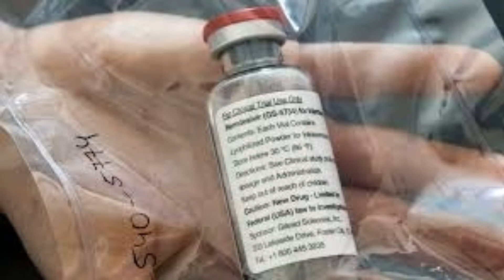Remdesivir :The success of the new drug in the us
Researchers released some good news about a possible treatment for coronavirus Wednesday -- evidence that the experimental drug remdesivir might help patients recover more quickly from the infection.

 The US Food and Drug Administration has not yet approved any drugs for the treatment of the coronavirus. But it plans to announce an emergency-use authorization for remdesivir, according to The New York Times. The authorization could come as soon as Wednesday, The Times reported, citing a senior administration official.

anthony_fauciremdesivir coronavirus results
remdesivir uses
remdesivir stock
remdesivir cost
remdesivir side effects
remdesivir stock price today
remdesivir generic name
remdesivir availability
remdesivir and hiv
remdesivir approval
remdesivir and coronavirus
remdesivir administration
remdesivir antiviral
remdesivir and chloroquine
remdesivir and bill gates
remdesivir a gilead sciences drug
pacient a remdesivir
remdesivir brand name
remdesivir buy
remdesivir brand name gilead
remdesivir buy online
remdesivir brand name used for
remdesivir by gilead
remdesivir bloomberg
remdesivir breaking news
remdesivir company
remdesivir china
remdesivir clinical trial
remdesivir company stock
remdesivir coronavirus
remdesivir china study
remdesivir drug
remdesivir definition
remdesivir drug side effects
remdesivir data
remdesivir drug trial results
remdesivir dosing
remdesivir dosage
remdesivir dr fauci
remdesivir en español
remdesivir effectiveness
remdesivir efficacy
remdesivir eua
remdesivir europe
remdesivir efectos secundarios
remdesivir emergency use
remdesivir endpoint
remdesivir interferon
remdesivir fda
remdesivir fauci
remdesivir fda approval
remdesivir for hiv
remdesivir fox news
remdesivir for sale
remdesivir fox
remdesivir for corona
remdesivir gilead
remdesivir gilead stock
remdesivir gilead stock symbol
remdesivir gates
remdesivir gates foundation
remdesivir gilead results
remdesivir gilead trial
remdesivir hiv
remdesivir hiv treatment
remdesivir history
remdesivir how does it work
remdesivir hiv drug
remdesivir how to pronounce
remdesivir how is it taken
remdesivir how much does it cost
remdesivir ingredients
remdesivir is used for
remdesivir is used to treat
remdesivir india
remdesivir in chinese
remdesivir italy
remdesivir ineffective
remdesivir is made by
remdesivir jaipur
remdesivir kidney
remdesivir kerala
remdesivir kenya
remdesivir kya hai
remdesivir kto ma lek
remdesivir latest news
remdesivir lancet
remdesivir lab